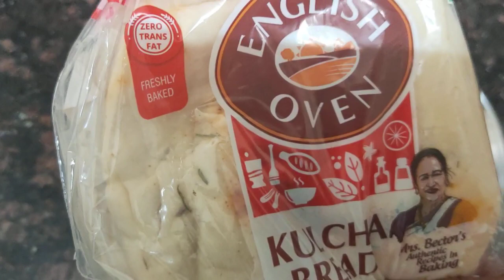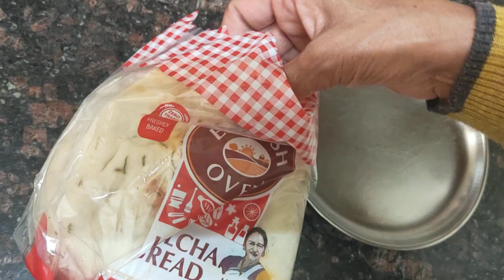CHOLE KULCHE ki sabse easy receipe janiye...